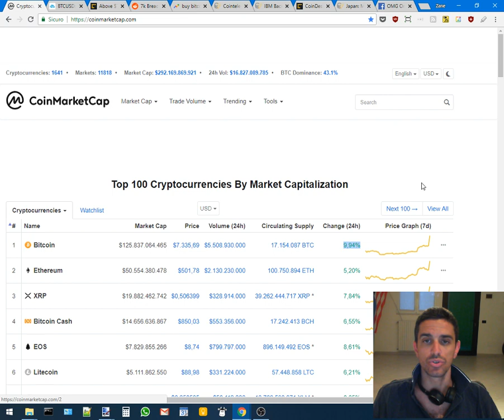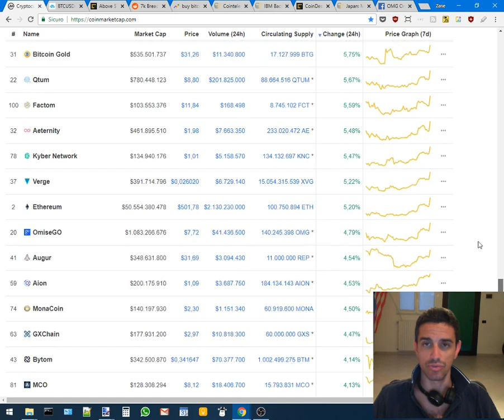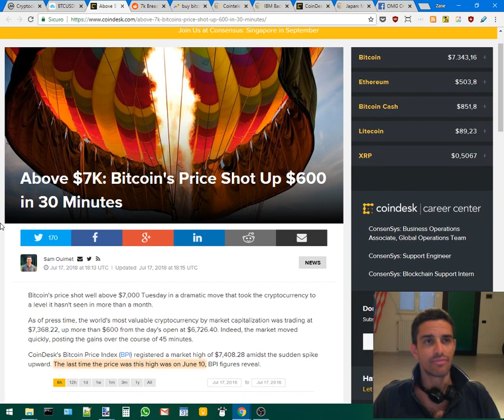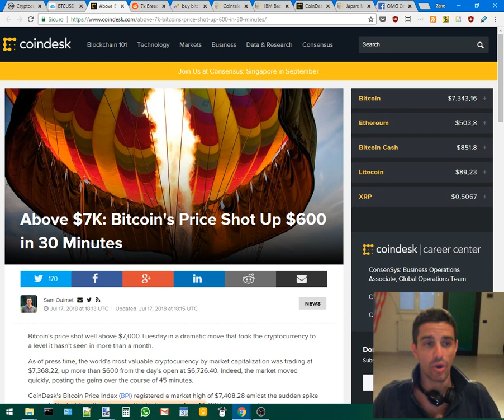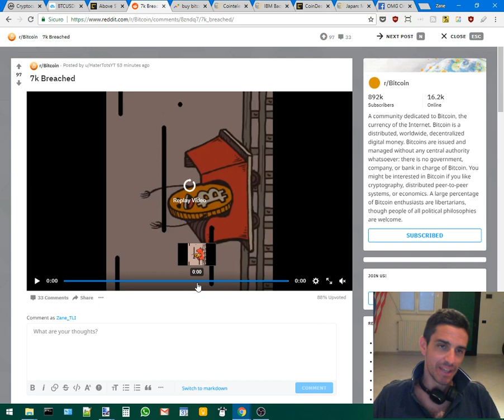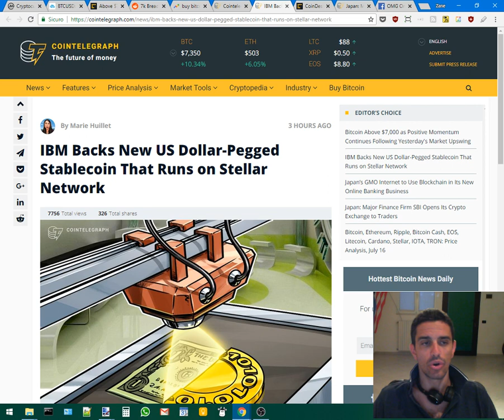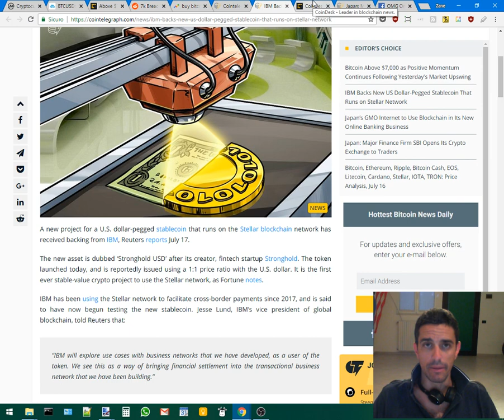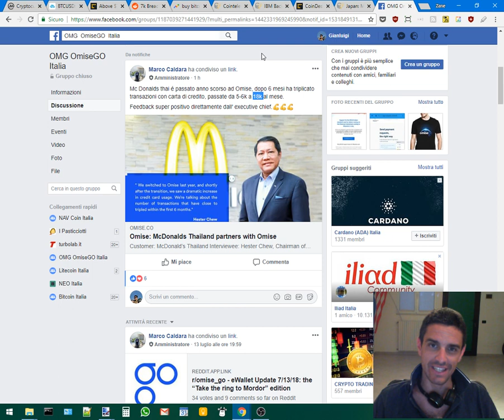Bitcoin cresce di 600 $ in 30 minuti: attenti a non scottarvi! - News del 18-07-2018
Sebbene non vi siano news davvero importanti per il mercato criptovalutario, Bitcoin è esploso verso l'alto in poche ore, portando con sé tutte le monete alternative. Nella "top 100" si vede solo verde, ma è meglio frenare gli entusiasmi: entrare ora potrebbe essere rischioso, perlomeno sul brevissimo termine